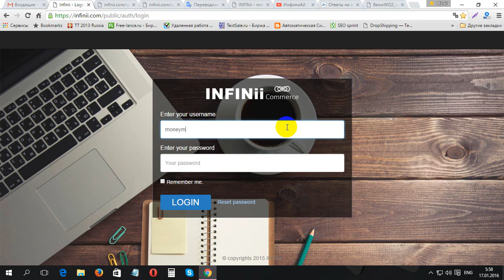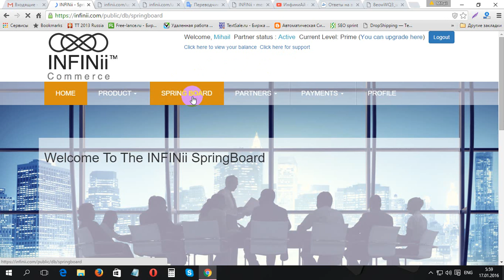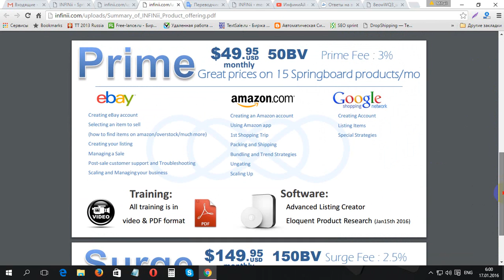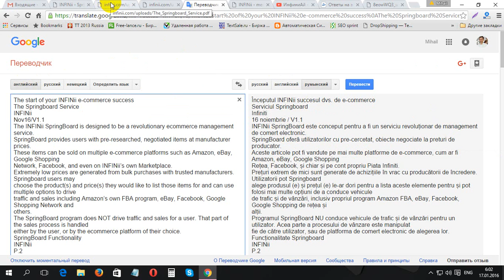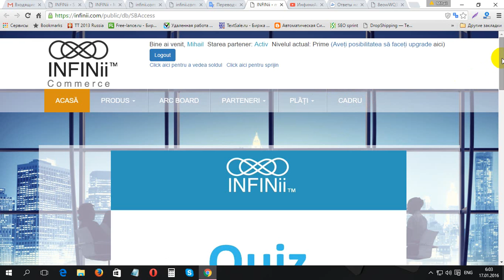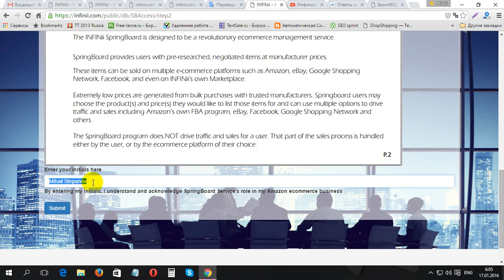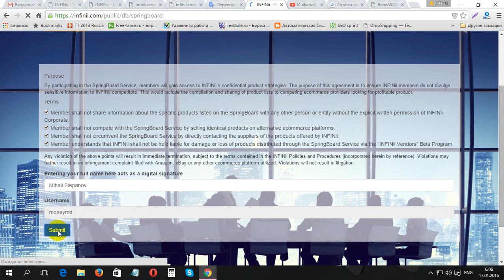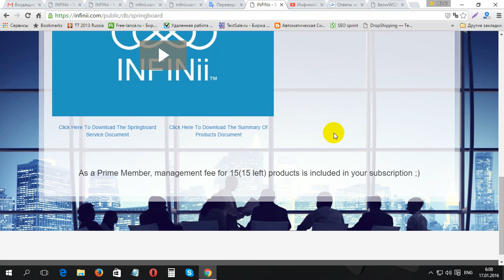Primirea accesului la vinzari pe INFINii